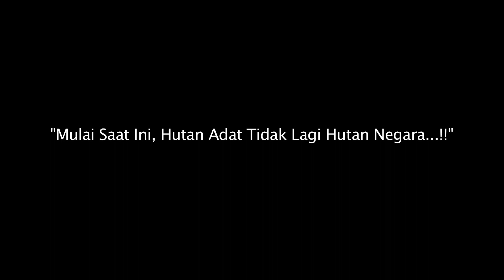Mulai saat ini hutan Adat tidak lagi hutan Negara